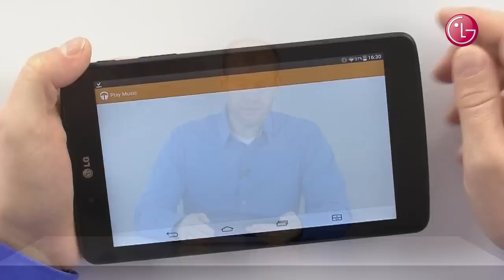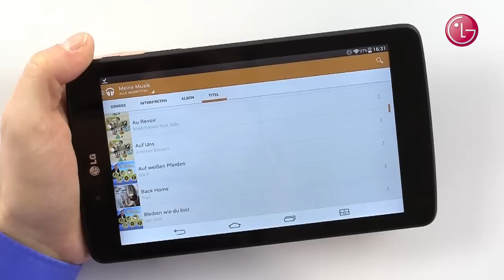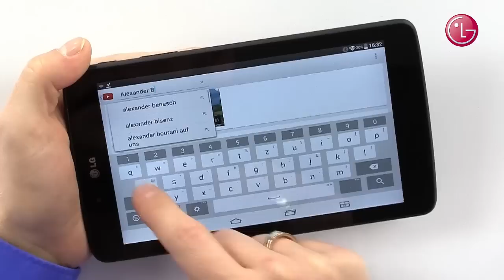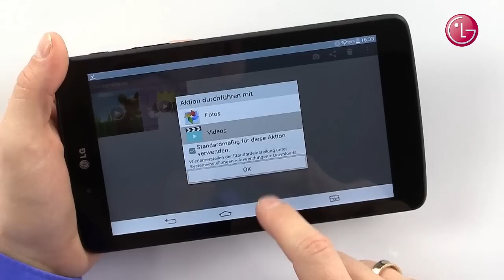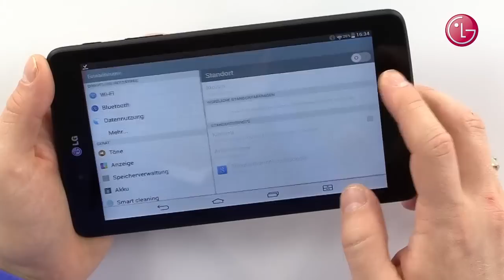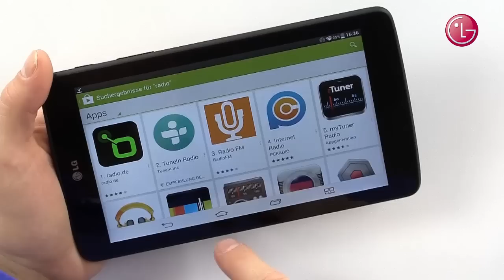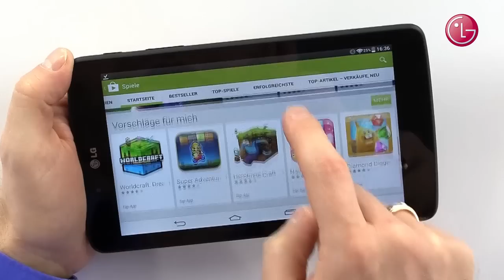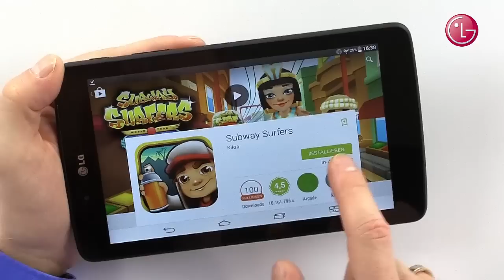LG G Pad Tablet - 09 Multimedia: Musik, Bilder, Videos und Spiele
In den Videos geht es um die G Pad Tablet PCs von LG. KockCode, QPair, QuickRemote(IR-Fernbedienung), Smart Cleaning und mehr. ebenso wie gute Performance, einen eigene Oberfläche (UI) bei Android 4.4 bieten viel Potential zum Erkunden. Vom Auspacken bis zur Unterhaltung erkläre und zeige ich Ihnen die G Pads ausführlich. Viel Spaß Alex Bal